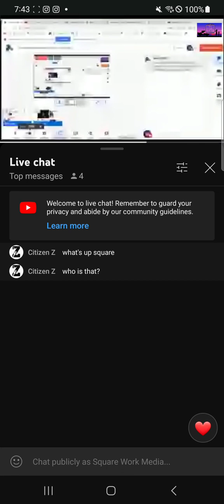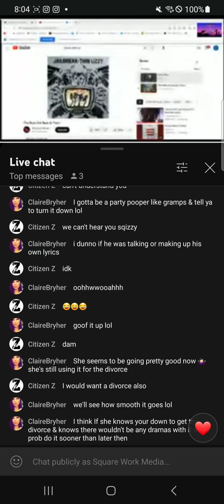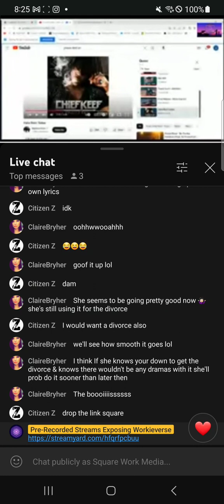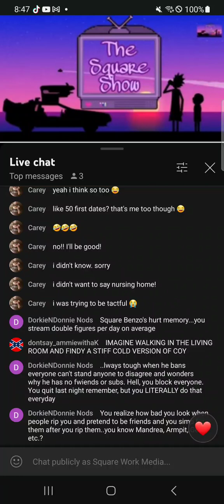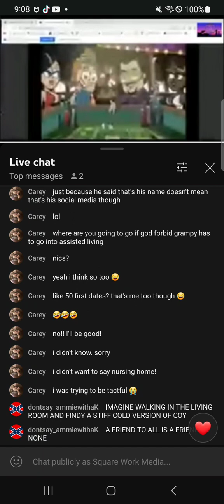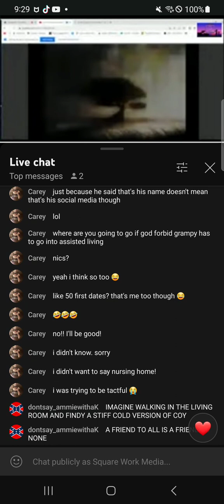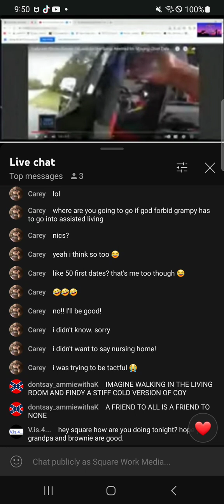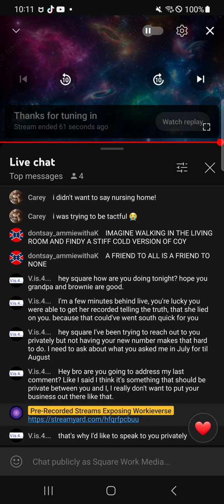So what's happening